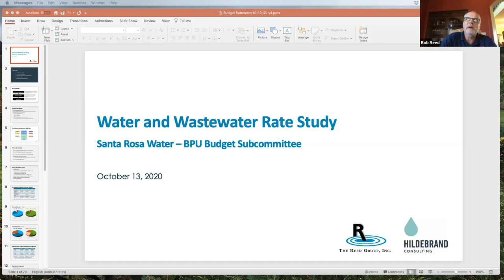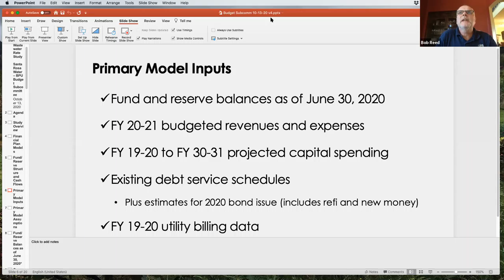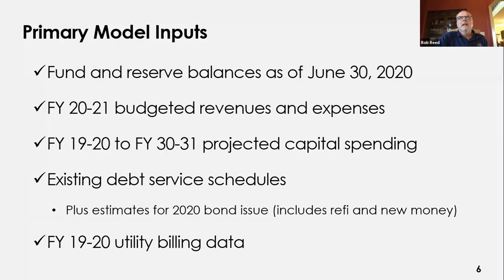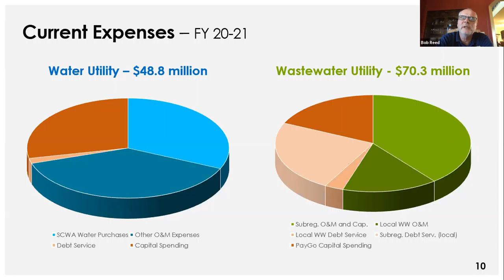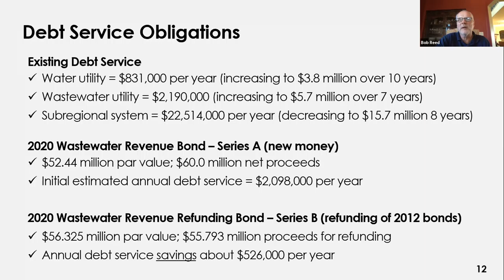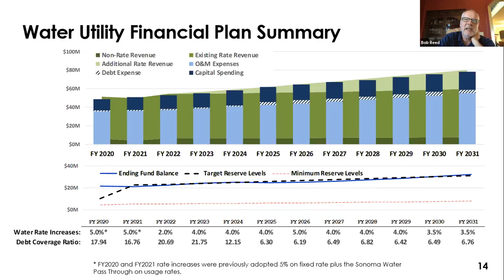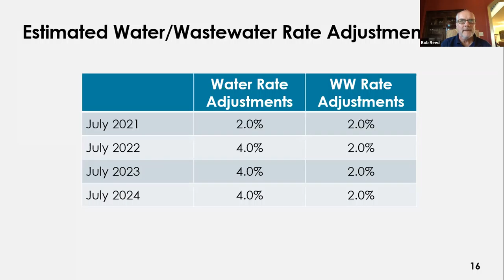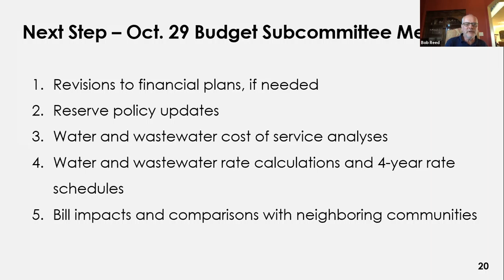Oct 13, 2020 Board of Public Utilities Budget Review Subcommittee